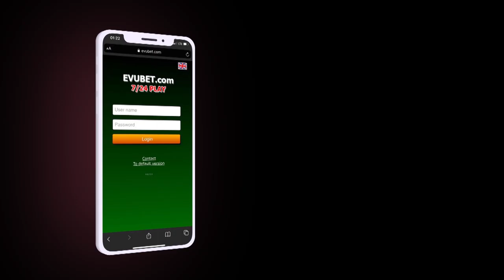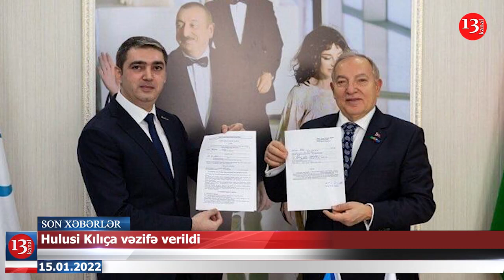Ermənilər vətəndaşlıqlarını NİYƏ DƏYİŞİR?; "Müharibə veteranı" adı və təqaüdü bu aydan veriləcək